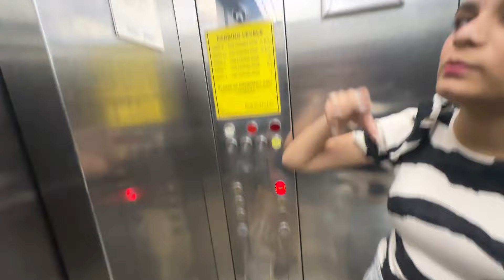Wife Ne PARTY Mein Jane Se Roka? 😡🥂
Wife Ne Influencers Meet-Up PARTY Mein Jane Se Roka? 😡🥂

ABOUT THIS VIDEO:

If you enjoyed the video then please leave a like and subscribe to our channel FitManjeet Vlogs and do not forget to hit the bell icon to never miss any updates.